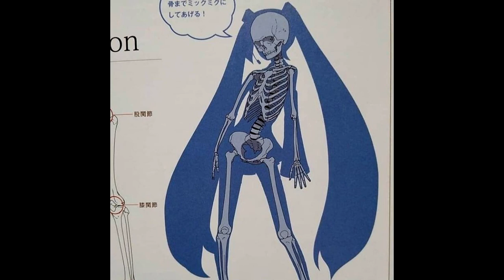Lil Baby Type Beat - "Fire" || 2022 Type Beat